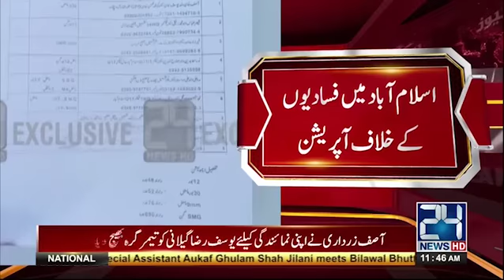اسلام آباد میں فسادیوں کے خلاف آپریشن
24 News HD is one of the leading news channels of Pakistan bringing you the latest current affairs from Pakistan and around the world.